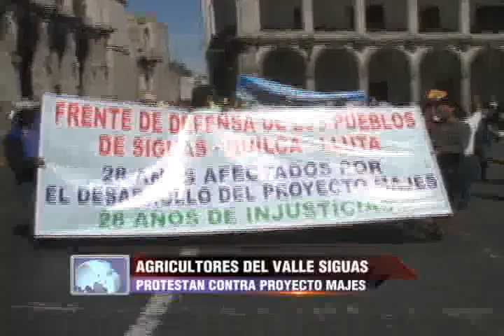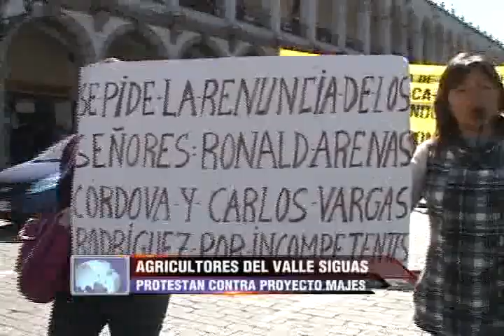TVMUNDO Arequipa: Pidieron ser reubicados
Agricultores del valle de Siguas exigieron una compensación por los terrenos afectados en la primera etapa del proyecto Majes, aseguran que el 60 por ciento de los cultivos están dañados.